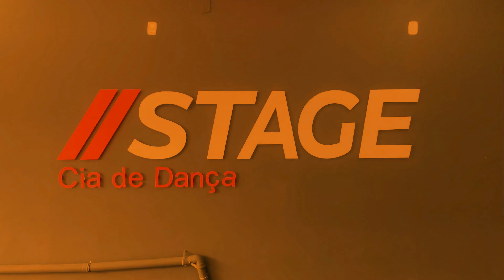LETICIA GARCIA - Workshop | STAGE TV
Workshop realizado no dia 06 de Fevereiro de 2022 na STAGE.
Professora: Letícia Garcia
Filmmaker: Gabriel Neri